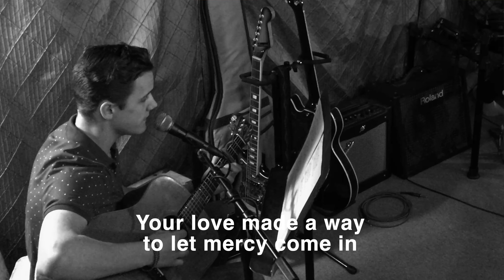Death Was Arrested - North Point Worship (COVER) Jones Kids